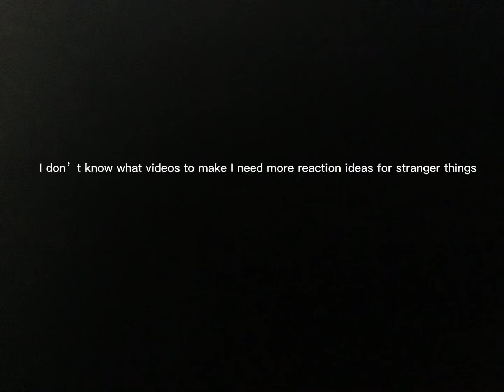Give me more ideas